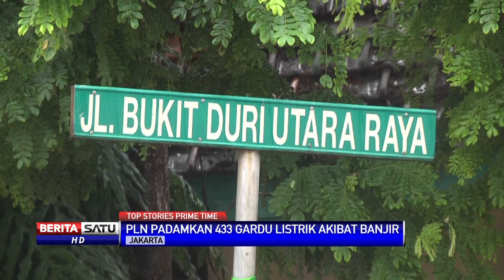Top Stories Prime Time Berisatutv Minggu 19 Januari 2014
1. Proses evakuasi lanjutan dilakukan di lokasi longsor di Tinoor, Tomohon, Sulut.
2. PLN memadamkan 433 gardu di DKI Jakarta
3. Dua ribu pengunjuk rasa anti-pemerintah unjuk rasa di Kota Bangkok, Thailand
4. Dialog Prime Time: Bencana Banjir di Mana-mana

Facebook.com/BeritaSatuTV
Youtube.com/BeritaSatu